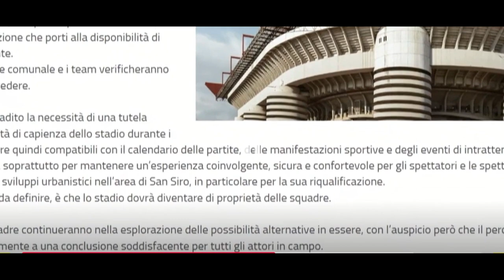Proposta ristrutturazione San Siro di WeBuild: Incontro Sala Scaroni Antonello a Palazzo Marino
LA SAGA DI SAN SIRO CONTINUA:  Il sindaco Giuseppe Sala, il presidente dei rossoneri, Paolo Scaroni e l’ad dei nerazzurri, Alessandro Antonello, sono scesi nel cortile di Palazzo Marino e si sono fermati per una foto, con stretta di mano, ma senza rilasciare dichiarazioni.